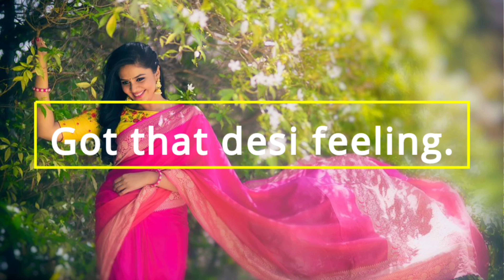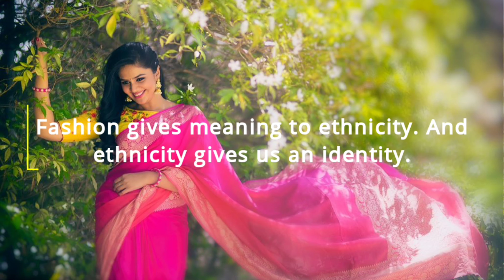Traditional Wear Captions | Traditional Outfit Captions | Traditional Outfit Captions For Instagram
Traditional Wear Captions | Traditional Outfit Captions | Traditional Outfit Captions For Instagram | Traditional Look Captions?? Here in this video I'm Sharing with you guys some of Best Green Dress Instagram Caption Ideas that you should definitely use with Instagram.

QUERIES SOLVED ✔️✔️
Traditional wear captions
traditional Outfit captions
traditional Outfit captions for Instagram
traditional dress Captions
traditional wear captions for Instagram
traditional captions
traditional wear caption
top 20 Instagram Captions for traditional outfits
top 10 Instagram captions ideas for Girls
captions for traditional look
captions for saree
best saree captions
20 saree captions for Instagram
saree caption
caption for saree pictures
Instagram captions